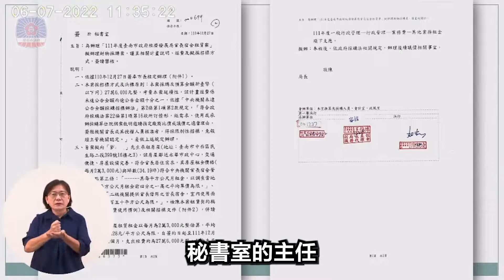【龍介問政實錄ep1】陳凱凌濫用職權？經發局長房產有貓膩？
龍介問政實錄 EP01
我與偉哲兄「正面對決」總質詢，有媒體報導，説這叫：謝龍介出招檢舉函，六大案洗臉黃偉哲。
所謂六大案，過半數衝著經發局長陳凱凌而來，其中牽涉財與色，我奉勸陳局長：自請停職，接受調查。對於偉哲兄，我能理解，做為市長不可能事必躬親，但也不能顢頇糊塗，身邊龍蛇雜處，府內派系林立；有人隻手遮天，有人狐假虎威。